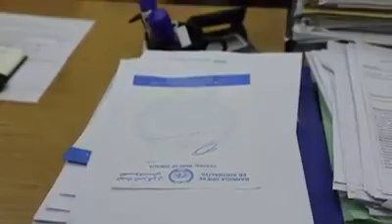Ra'iisul Wasaare Hassan Ali Khaire ayaa kormeer shaqo ku tegay bangiga dhexe ee dalka.